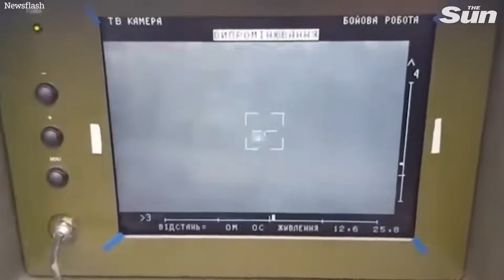Ukraine's special ops troops destroy Russian launch systems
MOMENT Ukraine's special ops troops destroy Russian launch systems in expertly executed military operation.

The Special Operations Forces (SSO) said they saw the enemy receiving new ammo for their anti-tank missile systems, and managed to strike the first – and only – blow.

The Ukrainian military claimed that they killed the Russian “anti-tank fighters” and the new gear they had just received.

The Command of the SSO of the Armed Forces of Ukraine said on 20th May: “In the duel of the ‘birdwatchers’, operators of the SSO of Ukraine won.